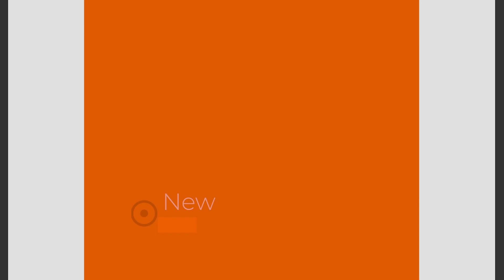Film 42 Pompka na piłce gimnastycznej